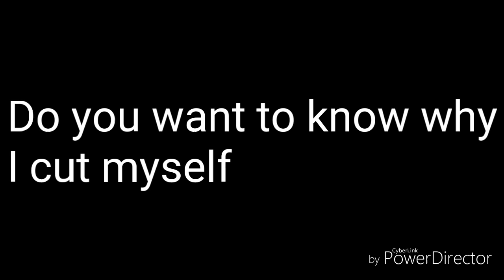What did happend at school today....